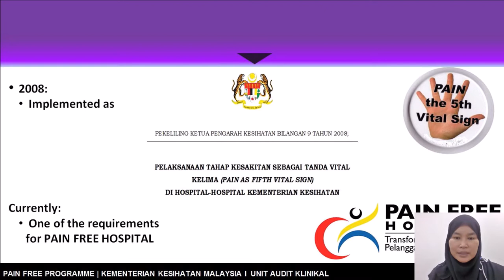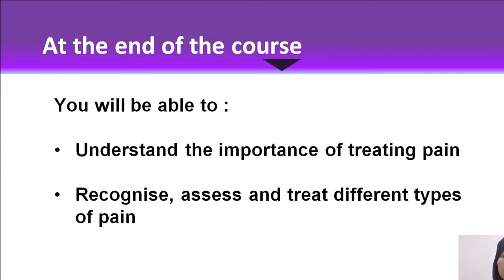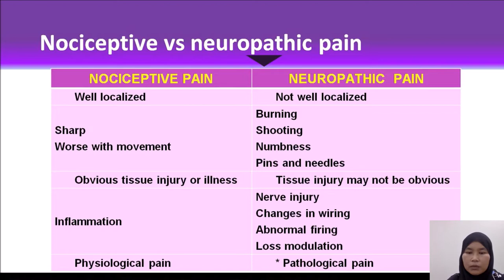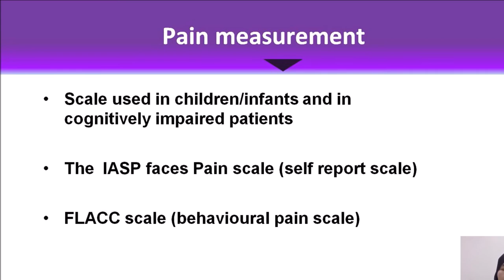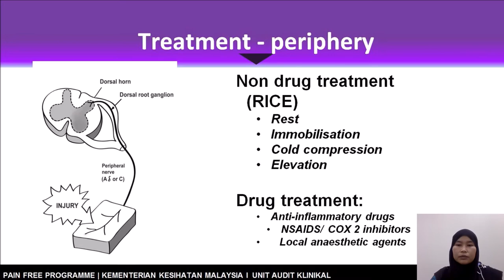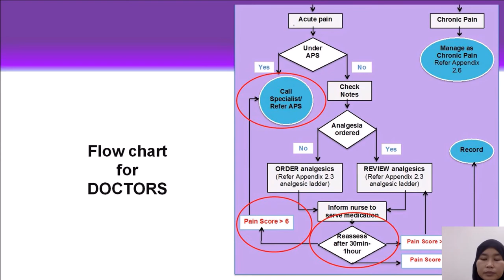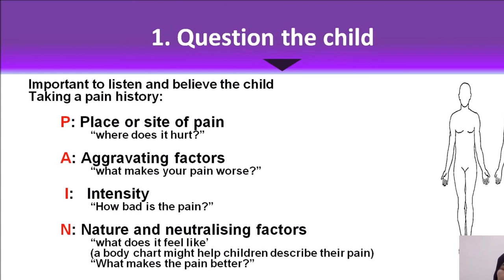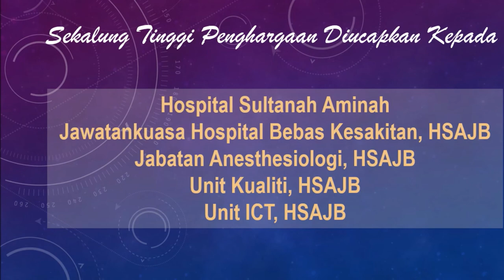CME Pain as 5th Vital Sign : Training Module for Doctors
CME kesedaran P5VS dalam kalangan kakitangan hospital HSAJB pada 17 April 2022.